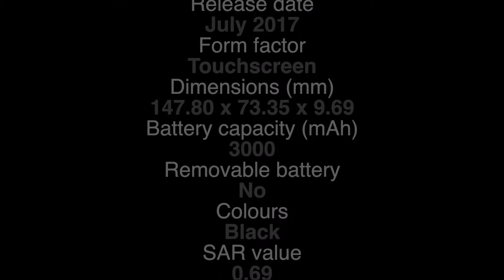KODAK EKTRA unboxing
Σήμερα 29/12/2017 μόλις παρέλαβα το νέο μου κινητό Kodak Ektra...θεωρείτε καθαρά φωτογραφικό κινητό και είπα αφου το πήρα που το πήρα δεν το κάνω και ένα unboxing;;;;

Αυτό το βίντεο είναι το πρώτο μου unboxing γι'αυτό θέλω επιείκεια...

Η λήψη εγινε με την gopro hero 4 black